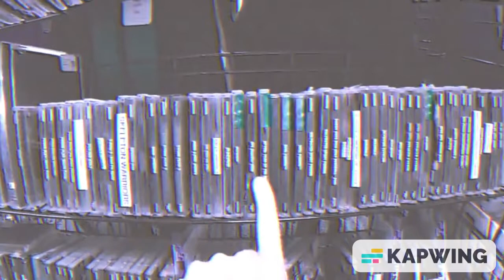Phoenix Resale Gets caught trying to Switcheroo a Pawnshop then plays victim.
Unfortunately the business owner told him as soon as he walked in "no filming dude" so we dont have proof to see what really happened. But listening to him say retell the story its obvious something went down and Caleb tries to claim after resurfacing the 2 discs and pay $15 and still had profit left to be made on amazon..somethings not adding up.